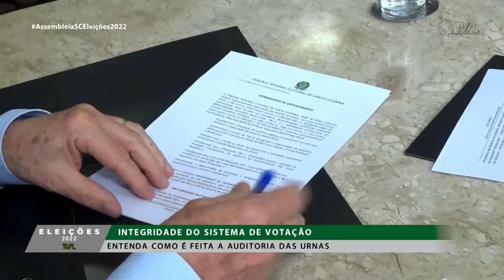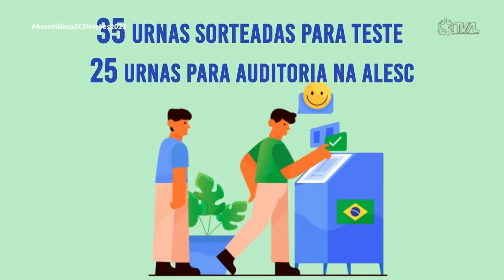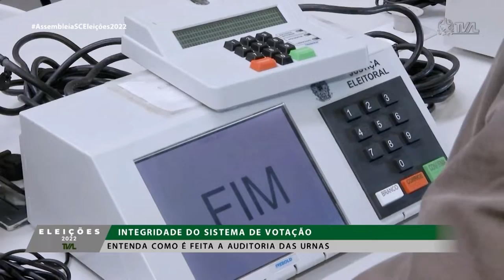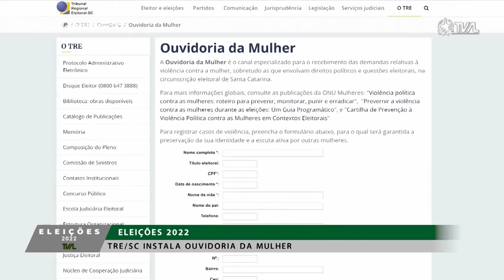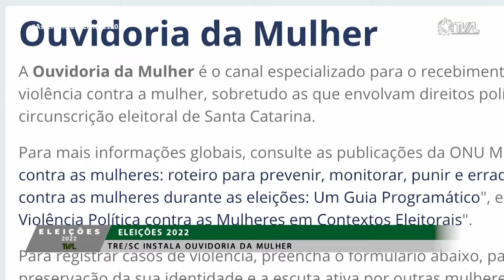Cobertura das Eleições 2022 - Parte 2 - 02/10/22